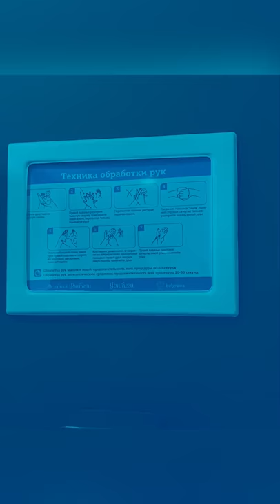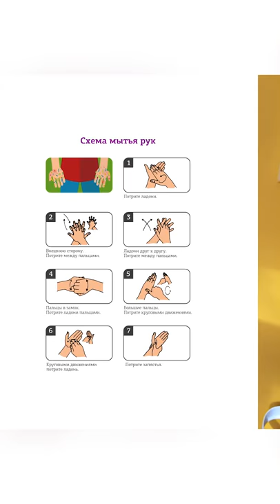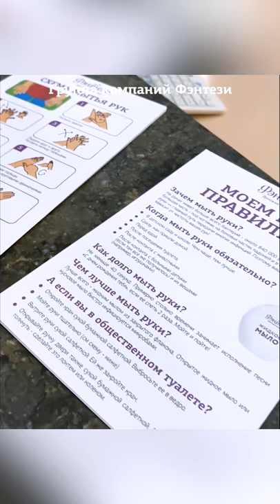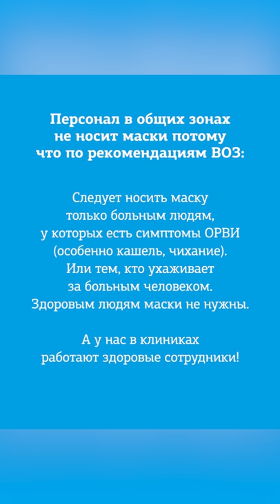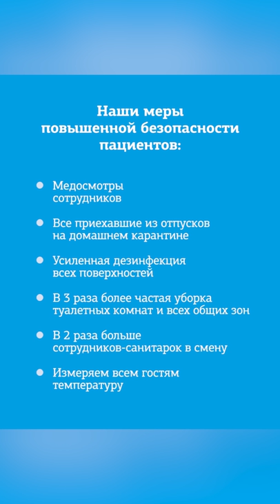😷 Безопасность от инфекций и вирусов в стоматологии "Дентал Фэнтези"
«Дентал Фэнтези», «Фэнтези», «Belgravia Dental Studio» — это клиники, где вы всегда, каждую минуту под защитой.

Мы всегда жили по самым строгим правилам безопасности. Больше трех лет наши клиники работают по международным стандартам JCI. Наша команда каждый день выполняет 178 стандартов JCI — это почти 700 правил!

А начиная с первого дня появления коронавируса в Европе, мы ввели в клиниках повышенные меры безопасности, такие как:

— антисептик и схема мытья рук;
— обработка всех поверхностей специальным антисептическим раствором;
— обязательное измерение температуры;
— для сокращения времени пребывания пациенты приходят на прием в назначенное время, документы заполняют дома на сайте клиники;
— кабинеты обрабатываются после каждого пациента;
— в детской игровой имеется бактерицидный рециркулятор;
— аниматор обрабатывает игрушки после посещения каждого ребенка.

ШЕСТЬ КЛИНИК В МОСКВЕ:

м. Киевская Брянская, 7 Пн-Вс: 08:00 – 22:00

м. Кунцевская Молодогвардейская, д. 2, к. 1 Пн-Вс: 08:00 – 22:00

м. Проспект Мира Пр. Мира, д. 36, стр. 1 Пн-Вс: 8:00 – 22:00

м. Речной вокзал Ленинградское шоссе, 92А Пн-Вс: 10:00 – 20:00

м. Новые Черемушки Гарибальди, д. 15 Пн-Вс: 08:00 – 22:00

м. Фрунзенская Ефремова, д. 10, к. 2 Пн-Вс: 10:00 – 20:00